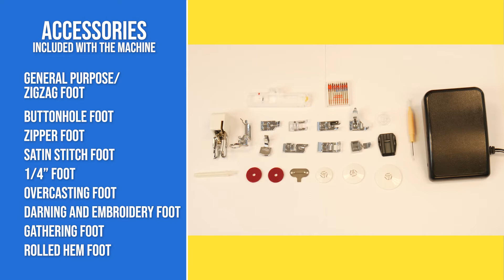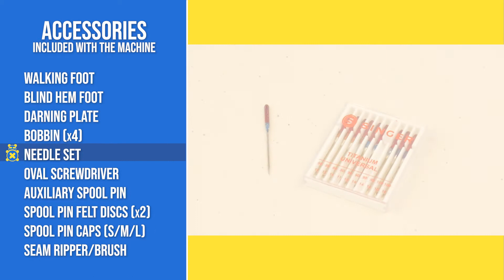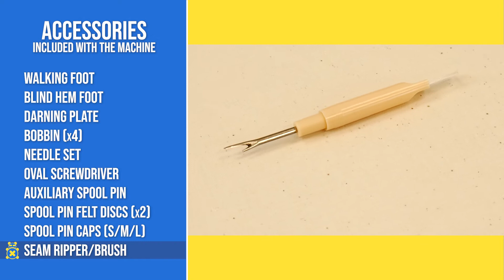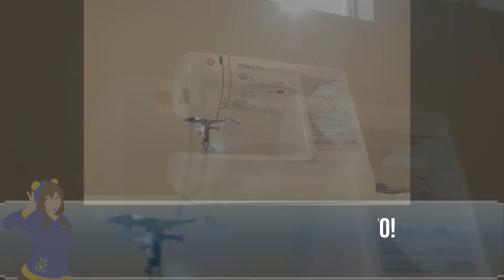Chapter 1: Introducing the Singer 7285Q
This is part 1 of an 8-part video series going in-depth on our Singer 7285Q sewing machine and the 2nd out of 7 sewing machines we're featuring in our Sewing Machine Series.

 In this video, we cover everything that comes with the sewing machine, its features, and what you need to do to start sewing on it.

Chapters:
00:00 First Stop Cosplay Intro
00:11 Introducing the Singer 7285Q
00:30 The accessories
02:10 Machine features
4:02 Setting up the machine
4:59 Outro